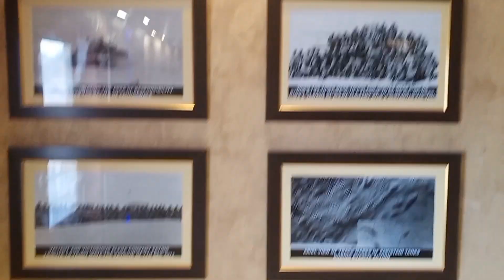THE TRAILER OF MY UPCOMING TRAVEL VLOG || VLOG.32